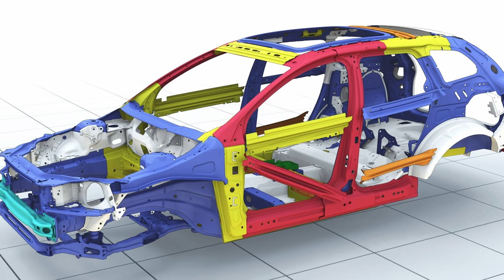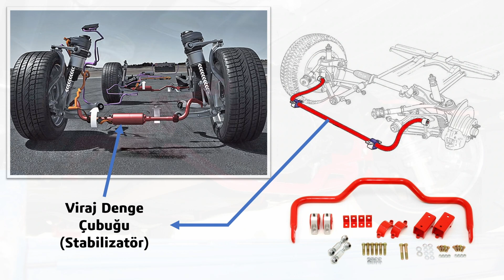HIZ TÜMSEKLERİNİ GEÇMENİN EN İYİ YOLU NEDİR? | Kasisten Hatalı Geçmenin Arabalara Verdiği Zararlar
Arkadaşlar merhaba. Bu videoda hız kesici kasisleri ve kasislerden nasıl geçmemiz gerektiğini konu alacağız. Hız kesici tümseklerden geçme şekillerimize bağlı olarak (yavaş, hızlı, çapraz) araçlarımızın özellikle süspansiyon sistemlerine verdiğimiz zararları göreceğiz. Bir mühendisin analizi ile kasislerden geçmenin en iyi yolunu öğrenmek istiyorsanız, videomuza başlayalım ve yorumlarda buluşalım.

Ben Volkan Hızal.